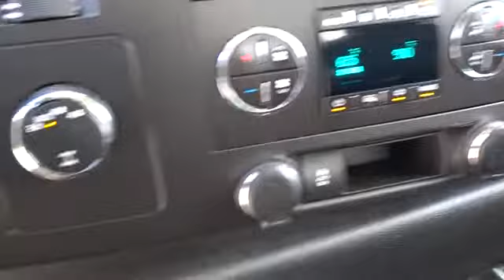2012 Chevrolet Silverado 1500 Reno, Carson City, Northern Nevada, Roseville, Sparks, NV CF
2012 Chevrolet Silverado 1500  4WD CREW CAB 143.5 LT - Stock#: CF112128A - VIN#: 1GCPKSE79CF112128